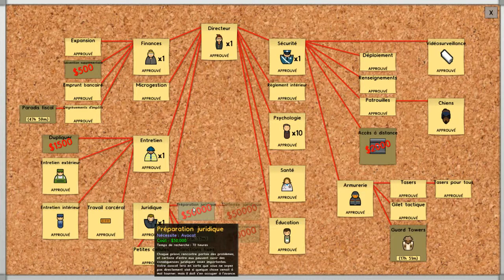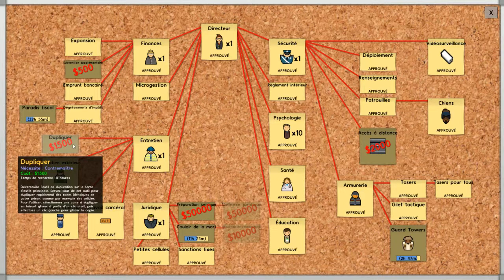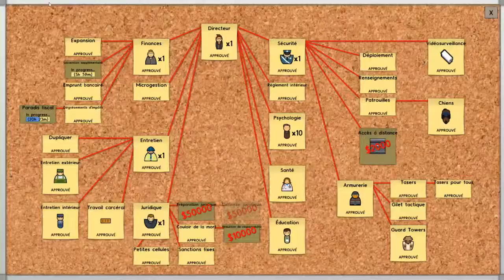Let's play Prison Architect S1 épisode 29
Episode 29